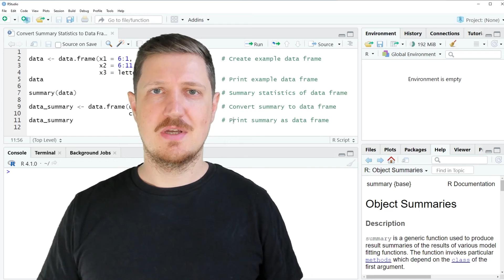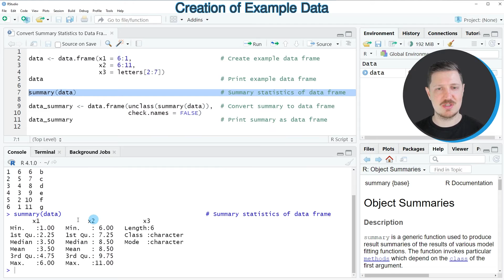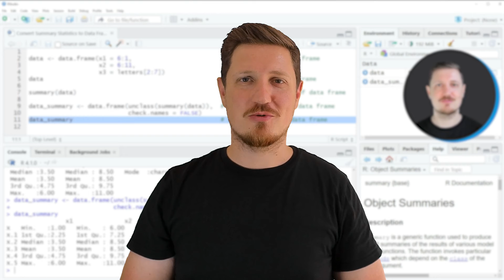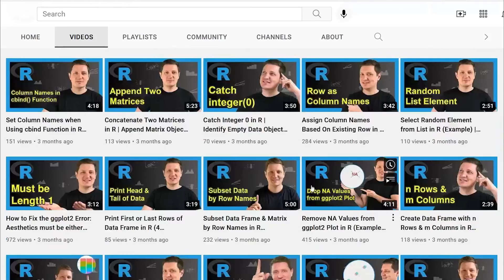Convert Summary Statistics to Data Frame in R (Example) | summary() Function Output to Data Frame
How to convert the output of the summary function to a data frame in the R programming language. More details
R code of this video:

data ‹- data.frame(x1 = 6:1,                        # Create example data frame
                   x2 = 6:11,
                   x3 = letters[2:7])

summary(data)                                       # Summary statistics of data frame

data_summary ‹- data.frame(unclass(summary(data)),  # Convert summary to data frame
                           check.names = FALSE)
data_summary                                        # Print summary as data frame